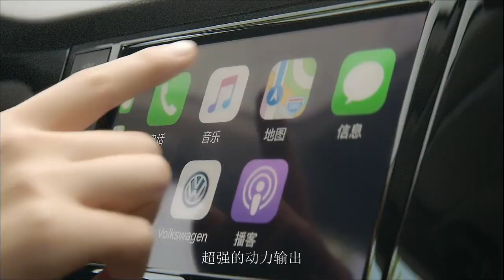Kung Fu Fails, But the Grilled Chicken Wins Me Over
🌟 Welcome to the Countryside Flavors TV  - The culinary paradise of China! 🌟
🥢 Let's embark on a journey to explore the wonderful flavors of Chinese cuisine, where traditional cooking secrets, unique specialties, and distinctive culinary culture come together.
🍜 Join Countryside Flavors TV and experience delightful feasts, stories of the people and the land, as well as the art of preparing mouthwatering dishes.
🍲 Countryside Flavors TV - Where we dive into the sweet taste of Chinese cuisine! 🥢